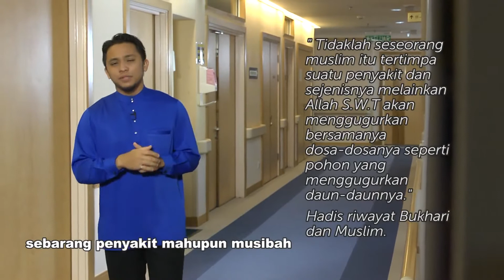Pengenalan Hospital Mesra Ibadah